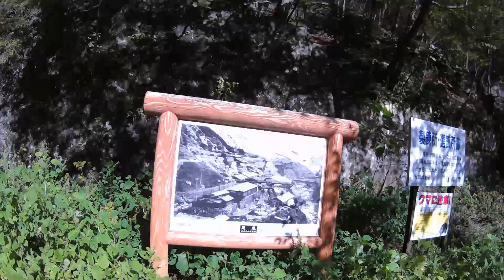足尾銅山 小滝製錬所選紘所跡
樹木に覆われ、案内板とか階段がなければそれとは気がつかない。